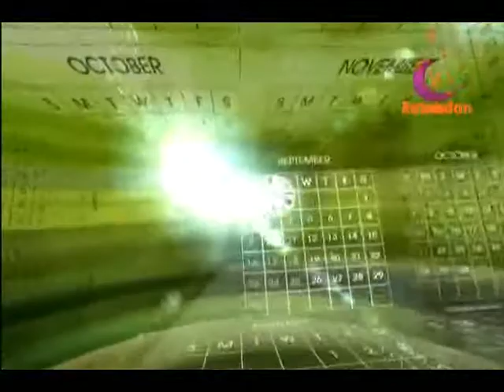A Date with Dr Zakir 16: Ramadhaan: The Month of Qur'an (2)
"A Date with Dr. Zakir" is a TV program presented by Yusuf Chambers and Dr. Zakir Naik discussing different issues related to the month of Ramdan